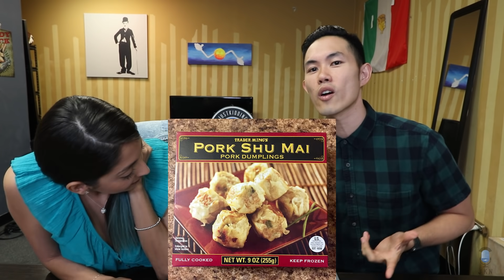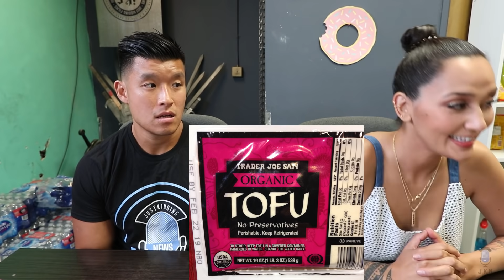Thousands Petition for Trader Joe’s to Change Food Labels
Cast:
• Hosted by Casey Chan
• Commentary by: Nadeem Hamidy, Joe Jitsukawa, Bart Kwan, Tiffany Del Real, Geo Antoinette

FOLLOW THE CREW:
Main Cast~